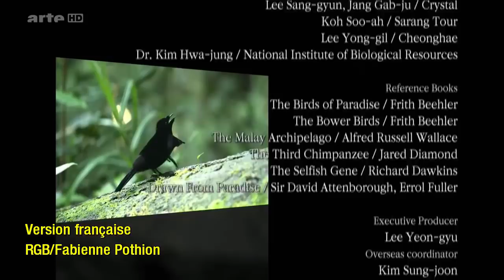Les Paradisiers de La Nouvelle Guinée 1/2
Un voyage en Papouasie-Nouvelle-Guinée à la découverte d'oiseaux spectaculaires. Au fond des jungles de Papouasie-Nouvelle-Guinée vivent plus de trente espèces de paradisiers. Comme leurs noms l'indiquent, ces créatures étonnantes fascinent par leurs couleurs, les motifs enchanteurs de leur plumage, et l'originalité de leurs parades nuptiales. Les Européens qui les découvrirent au XVIe siècle, lors de l'expédition de Magellan, les appelèrent «oiseaux sans pattes», car les chasseurs autochtones avaient l'habitude de leurs sectionner les pattes pour en faire des talismans de survie